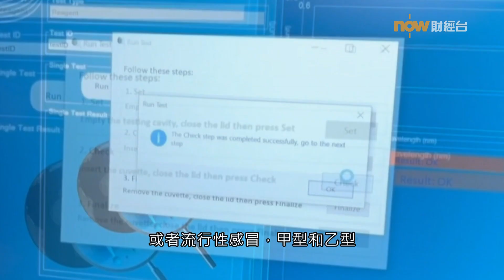20230711【理財有方】初創之魂 無分年齡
有志發展初創豈會受年齡所限？有年過60歲的企業家看好疾病檢測商機，聯同正就讀醫科的兒子，創辦醫療保健初創，過程中有何啟發？兩父子有沒有遇到甚麼困難及機遇？